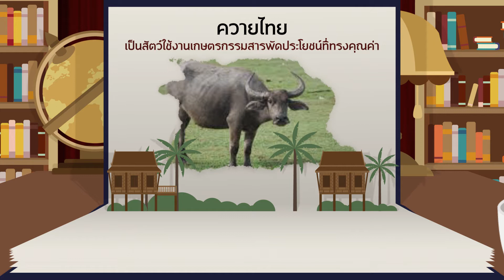จารึกความเป็นไทย ตอนที่ 246 : กีฬาไทย วิ่งควาย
รายการ จารึกความเป็นไทย